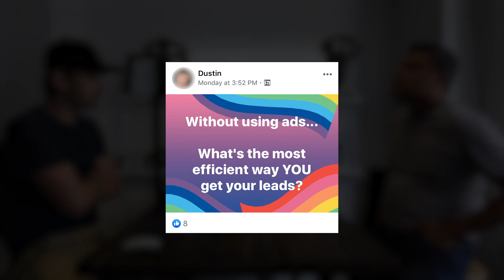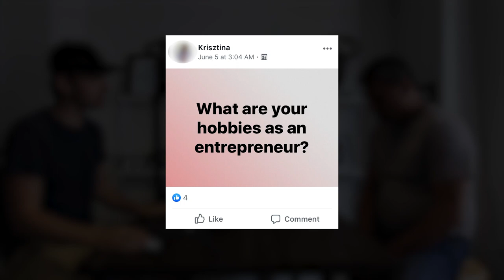Introducing "The Exchange" Podcast + New Office Set-up | VLOG #069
Starting next week we will begin recording a new podcast. We're calling it The Exchange.

We will be recording daily to start out, with the idea being to answer as many questions as possible and provide as much value as possible to all listeners/watchers. I've got a few people lined up to join us on the podcast in the near future also, and eventually we'll work towards having as many guests as possible from different backgrounds and niches to exchange different thoughts and perspectives.

This is an anything goes podcast. Obviously my expertise in business will be a driving force at times, but the main goal is to answer your questions, solve problems, and create a dialogue around personal development and leadership.

We will be launching a Facebook group also named The Exchange. This will be a place to connect with similar people and exchange ideas, form relationships, ask & answer questions, and utilize all aspects within the group for business growth, personal development and leadership.

This is very brief taste of what the podcast will be like, but I thought I'd give you a bit of an idea of what we'll be doing before we launch right into this. Have a great day!

Sunil Prasad is a passionate leader who is in his element when it comes to business. As an avid Entrepreneur and Public Speaker, Sunil believes in encouraging people to learn about themselves and work hard in order to succeed. It’s that simple.

Sunil’s story begins as a small boy who failed Grade 2. He took this early academic disappointment and turned it into the fuel he needed to become the personification of a hard worker. In doing so, he conditioned himself to become the boy - and later the man - who proved everyone wrong.

At the ripe age of 14, Sunil walked into a bank to apply for a loan - to his surprise he was turned away.

At 18, Sunil walked right back into that bank, got a $2,000 loan and paid it back with the actual loan money - plus interest. When asked why he took out this loan, he responded: “because I could.”

In his early 20’s, Sunil started an investment company which held stocks, bonds, and real estate. Growing steadily with the market, Sunil now owns and operates TFS Total Financing Solutions Inc., a mortgage company focused on commercial, construction, and private lending with a strong interest in financing businesses within the Canadian Market.

Sunil is proud of his milestones and continues to work with his strengths and transform his weaknesses. The fundamental component of his success is working with people on a deeper level and encouraging them to better know themselves. Knowing what is important to you is important to him.

With a true love of life and passion for excellence, Sunil utilizes his leadership skills to confront any challenge.

Through self-development, he has mastered business development and would love to share it with you.